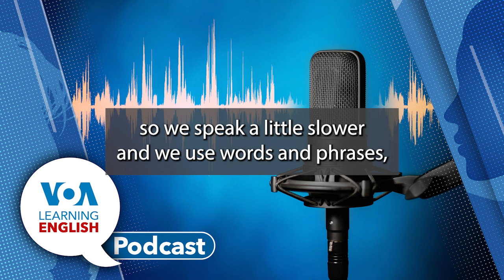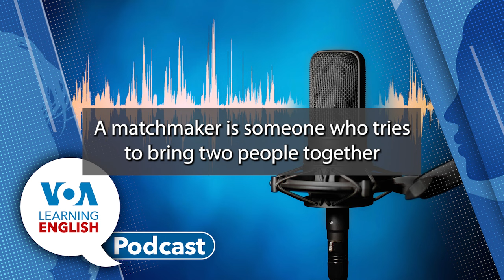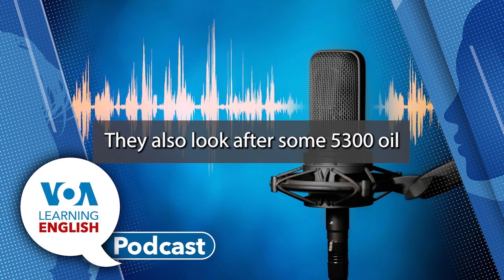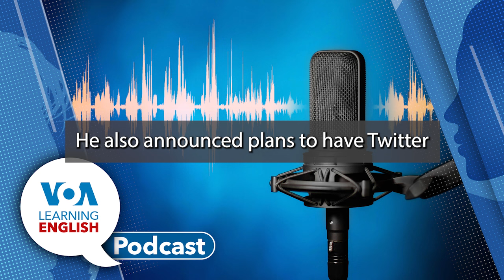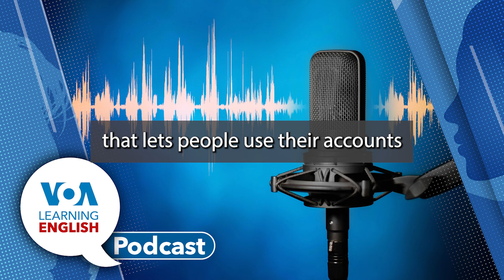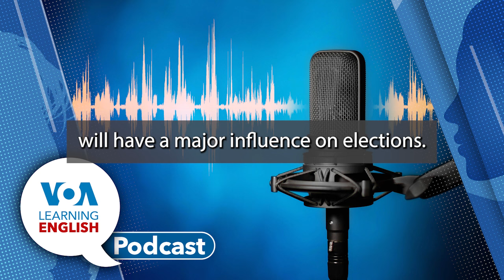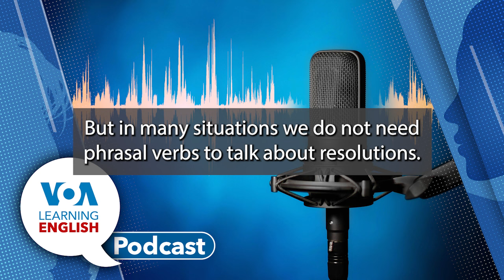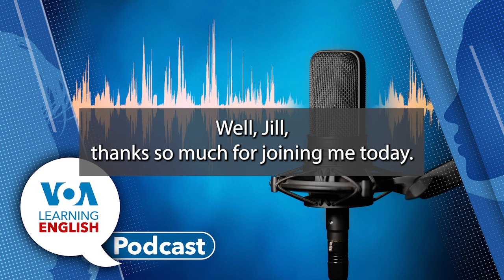Learning English Podcast Gender and Population, Catholic Art, Media Trends, Resolutions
Why are there unequal numbers of men and women in different parts of the country?

00:57 Official U.S. data shows more men live in the western U.S., while more women live in the East and South. Among larger cities where adult women outnumber adult men are Baltimore, New York, Atlanta and Philadelphia. Bryan Lynn has the details on the 2022 American Community Survey findings.

06:25 Gregory Stachel brings us a story about a team of art experts who repair, restore and provide general care to thousands of artworks, some ancient, owned by the Roman Catholic Church.

11:35 Then: Mario Ritter, Jr and Anna Matteo explore the big social media stories of the 2023.

21:29 Next: Jill Robbins presents the weekly LE report Everyday Grammar. She teaches about the structures, tenses, vocabulary and other elements that will help us communicate about New Year's resolutions.

27:29 After her report, Jill joins Ashley in the studio to discuss their own resolutions and more.
Ashley and Dan close the show.